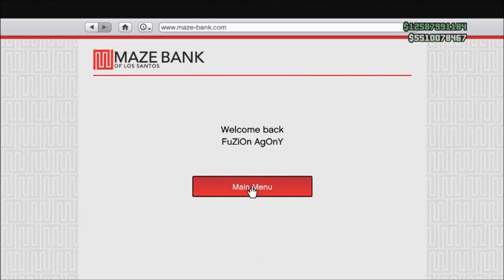Grand Theft Auto 5 Mods - Millions To Billions of Dollars Open Lobby With Reactions (Part 3)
Songs:
Paul Atrocity - We Going On (Original mix)
OVERWERK - 1230